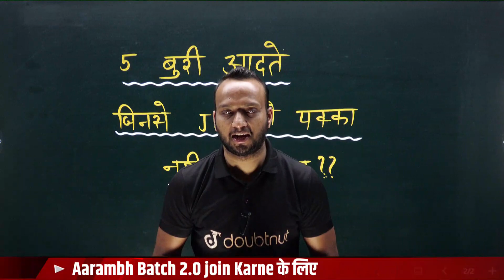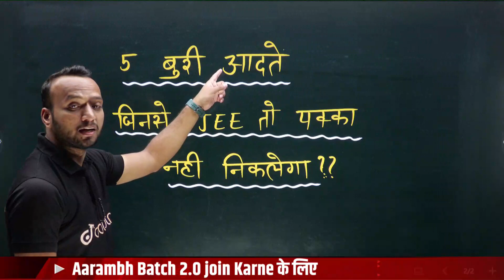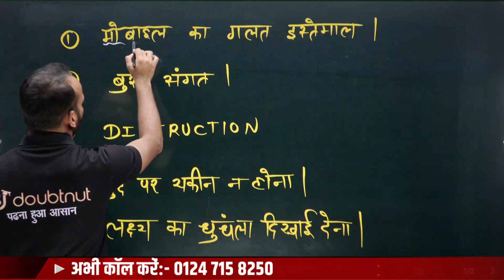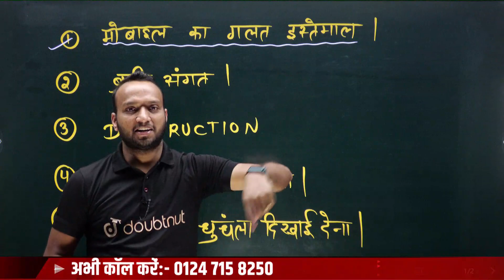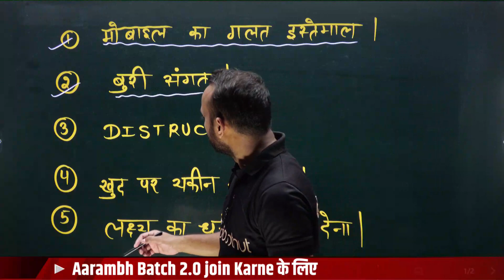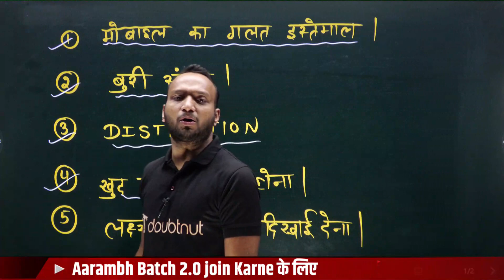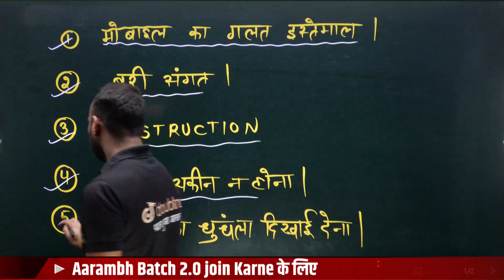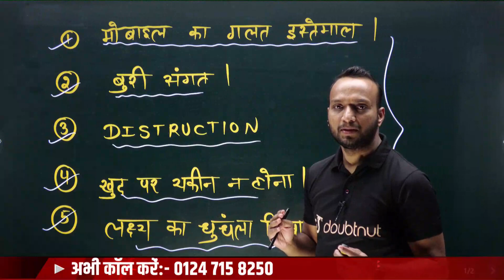वो 5 बुरी Habits जिनसे JEE तो पक्का नहीं निकलेगा | Don’t Do THESE 5 MISTAKES |🔥 JEE 2024🔥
📌 JEE 2024 AARAMBH Batch 2.0 Join करने के लिए पर WhatsApp करें या 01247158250 पर कॉल करें या Google form Fill करें

Class PDF, PYQs, Sample paper ke liye Telegram Join Kare.

वो 5 बुरी Habits जिनसे JEE तो पक्का नहीं  निकलेगा | 5 Bad Habits |🔥 JEE 2024🔥

👉 Have Any Query? Ask Us.